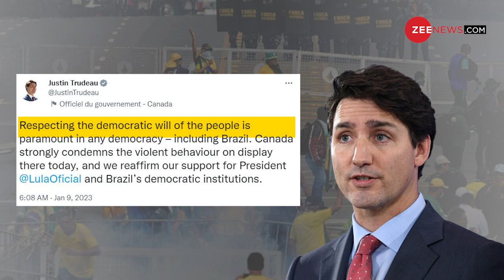भारत के मित्र देश में हुआ बड़ा हमला, America भी हिल गया | PM Modi on Brazil Riots | Bolsonaro News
PM Modi expressed his concern over the riots in Brazil and said that democratic traditions "must be respected by everyone". "Deeply concerned about the news of rioting and vandalism against the State institutions in Brasilia. Democratic traditions must be respected by everyone. We extend our full support to the Brazilian authorities," PM Modi tweeted.

ब्राजील में पूर्व राष्ट्रपति बोल्सोनारो के समर्थकों ने तांडव मचाया, पुलिस पर पथराव किया, तोड़फोड़, आगजनी भी की.  बिगड़ते हालात को देखते हुए ब्राजील की राजधानी ब्रासीलिया में इमरजेंसी का ऐलान किया गया. प्रधानमंत्री नरेंद्र मोदी ने भी अपनी चिंता व्यक्त करते हुए कहा कि लोकतांत्रिक परंपराओं का सभी को सम्मान करना चाहिए.